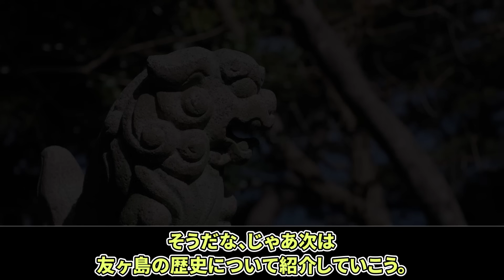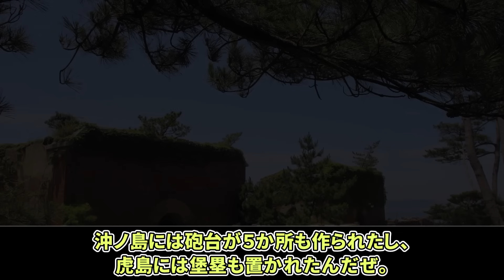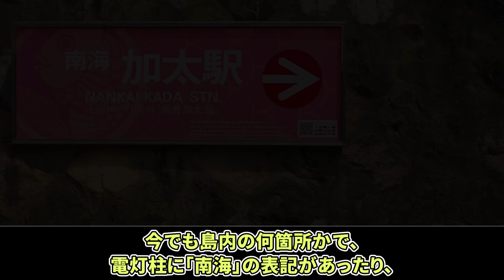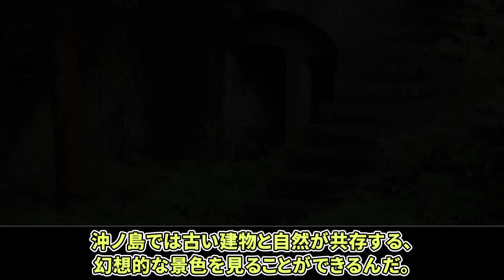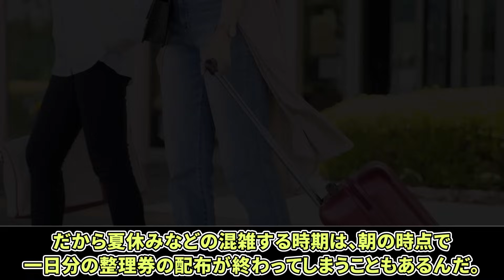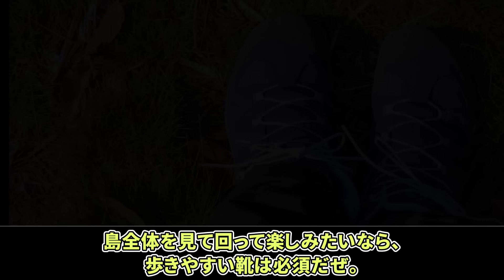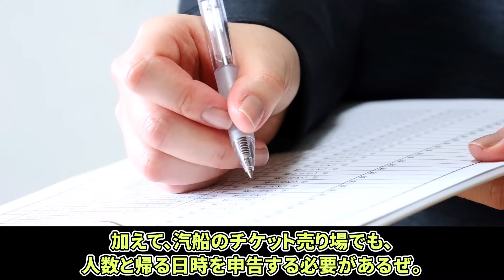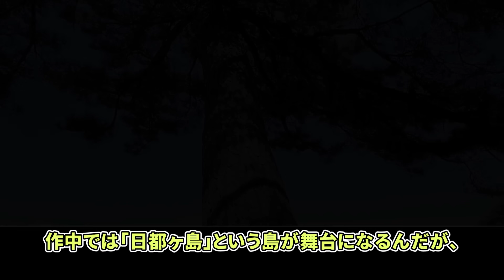まるでアニメの世界！和歌山にあるラピュタの島の正体とは【ゆっくり解説】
このチャンネルでは、島にまつわる興味深い雑学について解説していきます。
※このビデオは娯楽目的でのみ作成されました。

【参考資料等】
動画中に、引用した素材や文献の記載がございます。

【音源】
FREE BGM DOVA-SYNDROME